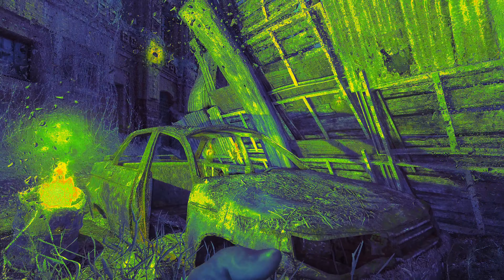METRO LAST LIGHT REDUX - RED SQUARE Walkthrough 4K PC Gameplay Ultra settings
Metro: Last Light is a post-apocalyptic-themed, first-person shooter video game with stealth and survival horror elements.
It was developed by Ukrainian studio 4A Games and published by Deep Silver for Microsoft Windows, PlayStation 3 and Xbox 360 in May 2013.
A sequel to the video game Metro 2033, its story follows Artyom, a young soldier living in the Moscow Metro after a devastating nuclear war.
Tasked with finding the mysterious Dark Ones, Artyom must venture to different parts of the metro system, and the surface filled with radiated gases, and fight against different factions and mutated monsters. The game improves on various gameplay mechanics of 2033, and introduces elements such as weapon customization.

PC specs:
GPU: GeForce RTX 2080 Ti
CPU: Intel(R) Core(TM) i9-9900K CPU @ 3.60GHz
Memory: 32 GB RAM